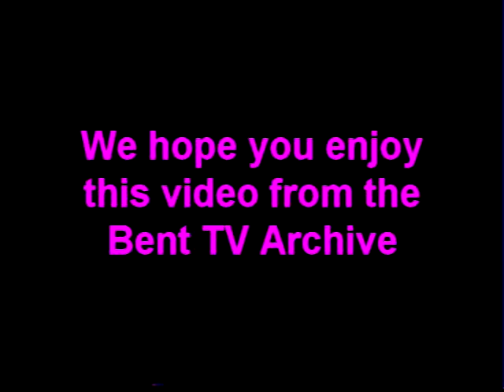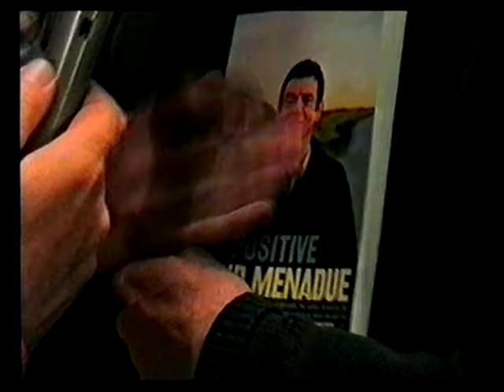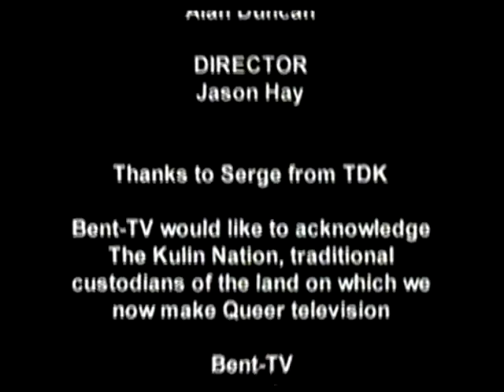Bent TV Archive: QW S4 Ep5 - 16AUG2003 (Menadue book)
Q Weekly S4 Ep5 - 16 Aug 2003
Launch of David Menadue book focussing on living with AIDS
Lavender Lens